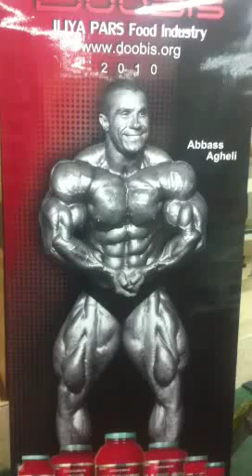Abbas agheli world champion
World champion